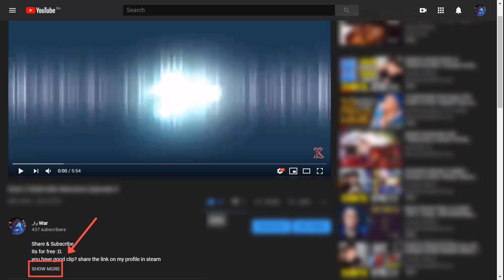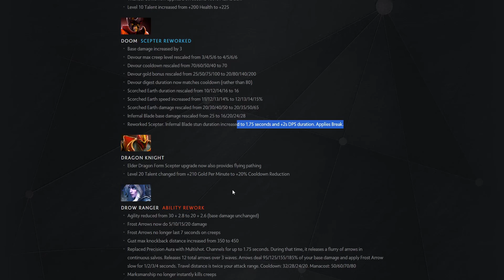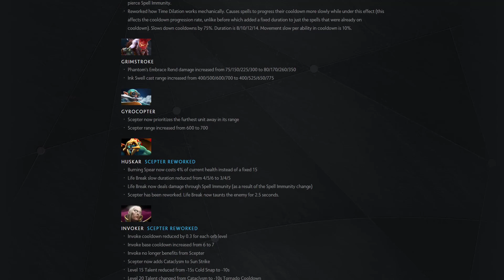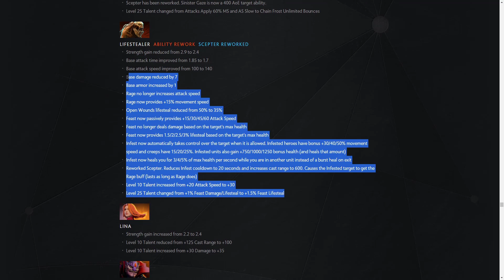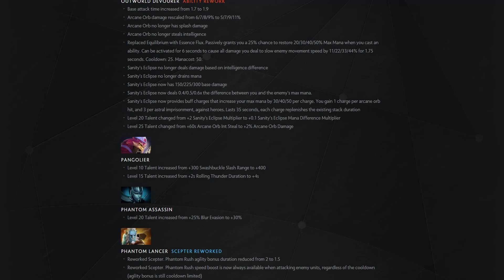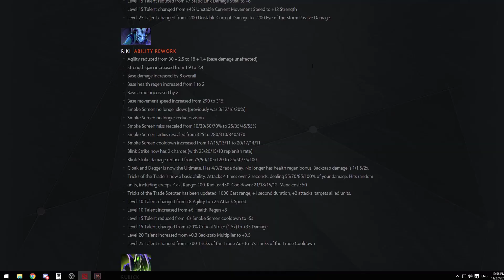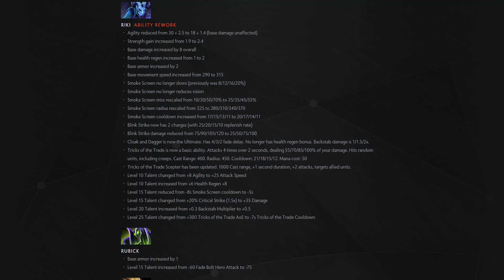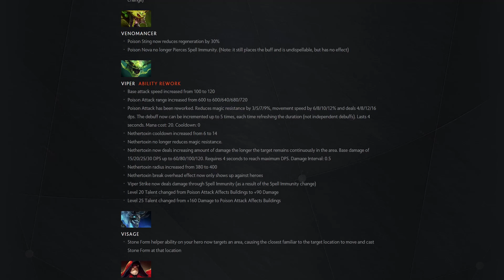Dota 2: الباتش الجديد 7.23 الجزء الثالث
00:54 Abaddon
01:21 ALchemist
01:27 Ancient Apparition
01:32 Anti-Mage
01:46 Arc Warden
01:54 Axe
02:17 Bane
02:55 Batrider
02:58 Beastmaster
03:03 Bloodseeker
03:29 Bounty Hunter
03:33 Brewmaster
03:44 Bristleback
03:49 Centaur Warrunner
03:53 Chaos Knight
04:27 Chen
04:36 Clinkz
05:13 Clockwerk
05:37 Crystal Maiden
05:53 Dark Seer
05:56 Dark Willow
06:00 Dazzle
06:22 Death Prophet
06:25 Disruptor
06:36 Doom
06:41 Dragon Knight
07:06 Drow Ranger
07:22 Earth Spirit
07:50 Earthshaker
08:59 Elder Titan
09:50 Ember Spirit
09:54 Enchantress
10:31 Enigma
11:33 Faceless Void
11:39 Gyrocopter
12:04 Huskar
13:02 Invoker
16:01 Io
16:21 Jakiro
16:26 Juggernaut
17:01 Keeper of the Light
17:15 Kunkka
17:39 Legion Commander
17:45 Leshrac
17:57 Lifestealer
18:28 Lina
18:37 Lion
19:04 Luna
19:33 Lycan
19:42 Magnus
19:51 mars
19:57 Medusa
20:10 Meepo
20:15 Mirana
20:44 Monkey King
20:55 Morphling
21:07 Naga
21:21 Nature Prophet
21:37 Necrophos
23:06 Night Stalker
23:11 Nyx Assassin
23:15 Ogre Magi
23:52 Omniknight
23:55 Oracle
24:19 Outworld Devourer
24:27 Pangolier
24:45 Phantom Assassin
24:53 Phantom Lancer
24:11 Phoenix
25:32 Puck
26:09 Pudge
27:39 Pugna
28:10 Queen of Pain
28:13 Razor
28:23 Riki
33:59 Rubick
34:10 Sand King
34:14 Shadow Demon
34:19 Shadow Fiend
35:05 Silencer
35:09 Skywrath Mage
35:41 Slardar
35:52 Slark
36:24 Spectre
36:28 Sniper
37:14 Spirit Beaker
37:22 Storm Spirit
37:34 Sven
38:38 Techies
38:49 Templar Assassin
39:02 Terrorblade
39:32 Tidehunter
39:58 Timbersaw
40:05 Tinker
40:22 Tiny
40:25 Troll
40:33 Tusk
40:37 Underlord
40:55 Undying
41:16 Ursa
41:45 Vengeful Spirit
41:49 Venomancer
42:08 Viper
43:46 Visage
43:48 Warlock
43:49 Weaver
43:53 Windranger
44:57 Winter Wyvern
44:04 Witch Doctor
44:27 Wraith King
45:39 Zues

46:06 7.23a patch / تحديث
47:42 7.23b patch / تحديث